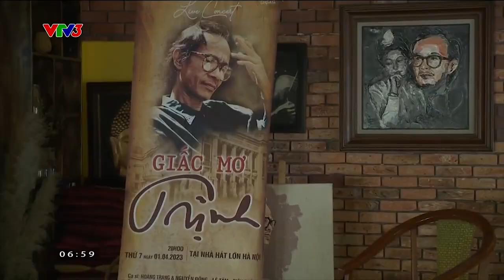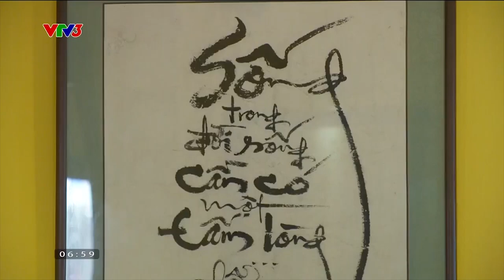Khi nhạc Trịnh vang lên tại trường quay Cafe sáng với VTV3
Cùng Cafe sáng gặp gỡ Hoàng Trang và Trịnh Đông - cặp tình nhân hát nhạc Trịnh và yêu nhạc Trịnh bằng cả trái tim.
Chương trình Cà phê sáng với VTV3 phát sóng lúc 6h30 hàng ngày trên kênh VTV3 và ứng dụng VTVGo. Mời quý vị cùng đón xem!

Xem thêm các chương trình đặc sắc của VTV3 tại:
Fanpage: